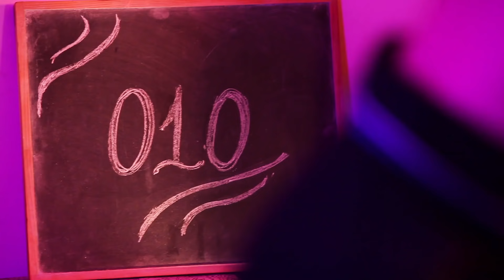0 1 0 | Dozen Sessions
0 1 0 performs his original songs at DozenSessions episode 23.

00:00 | Intro
00:06 | Πρόσφυγες
03:25 | Ακυκλοφόρητο
05:52 | Ακυκλοφόρητο
09:11 | Ακυκλοφόρητο (prod. Jinzo)
12:55 | PC

DOZEN CREW

Τι είναι, τελικά, το Dozen Minds; Μία παρέα ανήσυχων εικοσάχρονων, που παλεύει ενάντια στις αντιξοότητες των καιρών να κάνει όμορφα και ενδιαφέροντα πράγματα.

Η στήριξή σας είναι το μόνο πράγμα που μας δίνει κουράγιο και όρεξη να συνεχίσουμε. Subscribes, shares, likes και comments βοηθάνε πολύ, αν μη τι άλλο...

~ FOR MORE DOZEN MINDS ~